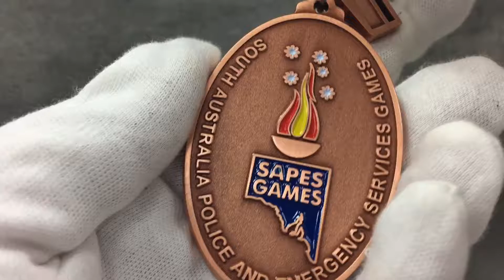Customized Metal Medal Supplier- Metal Medal Maker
We are an experienced metal medal supplier since 1984, most of popular materials applied for metal medals range from iron, copper, brass to zinc alloy, almost any size and shapes are available and multiple finishing for options. Medals can be singel side or double sides, fitting can be a loop with jump ring or attached with neck ribbon, which is also custom made by size/ length and colors.